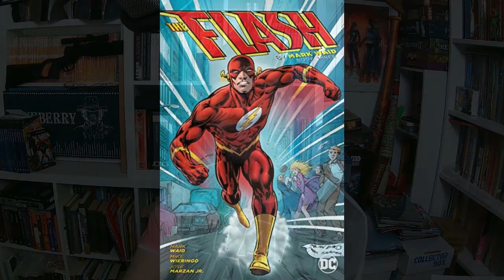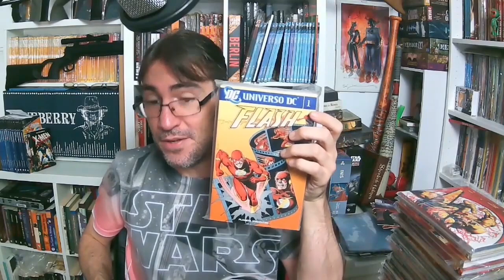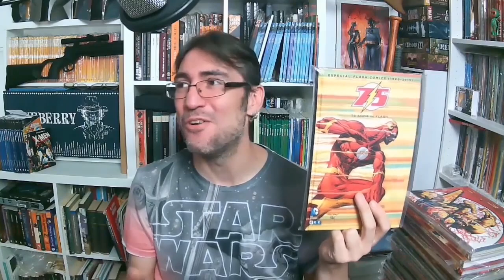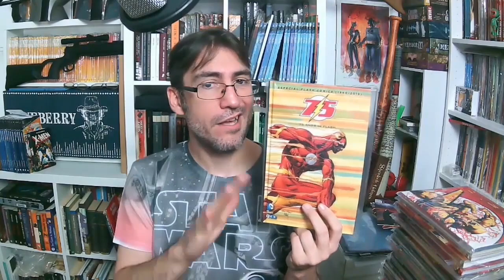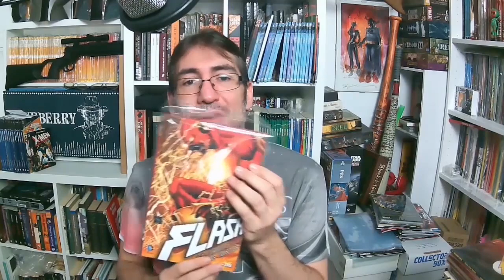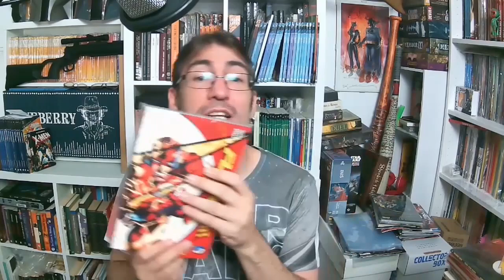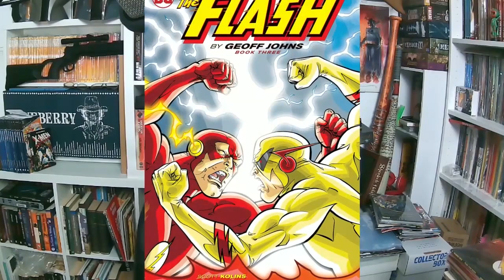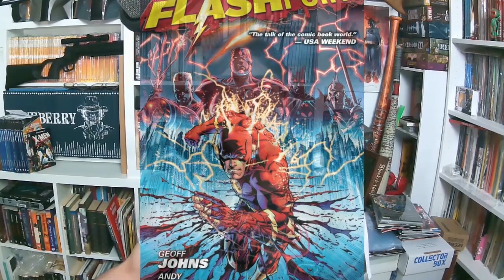THE FLASH: GUÍA DE LECTURA PARA LEER LOS CÓMICS DEL SUPERHÉROE DE DC COMICS| CINEMASCOMICS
Todo lo que necesitas saber si quieres comenzar a leer los cómics de THE FLASH, el superhéoe de DC Comics! NO TE LO PUEDES PERDER!!!

¡¡PUEDES AYUDARNOS A MEJORAR HACIÉNDOTE MIEMBRO!!

Vídeos de tráilers, entrevistas y making of de cine, cómics, series y videojuegos en: